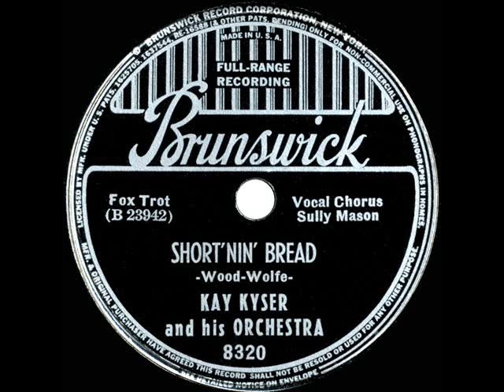1939 Kay Kyser - Short’nin’ Bread (Sully Mason, vocal)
Based upon an early 20th century folk tune and sometimes associated with singer Nelson Eddy.

Transferred from 78rpm Brunswick 8320 - Short’nin’ Bread (Wood-Wolfe) by Kay Kyser & his Orchestra, vocal by Sully Mason, recorded January 9, 1939 .